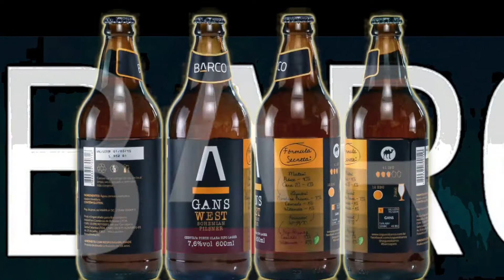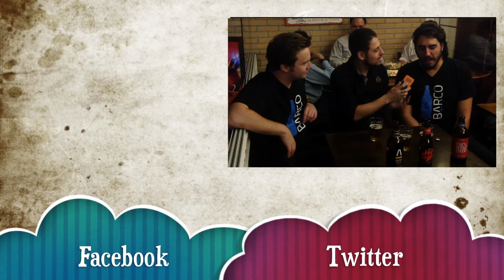TV Brejada - Cervejaria Barco Pt1 - Gans West Bohemian Pilsner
primeiro vídeo de 4 sobre a Barco, neste a Gans, uma american bohemian pilsner. nos próximos mais sobre a barco, outros lançamentos e novidades.